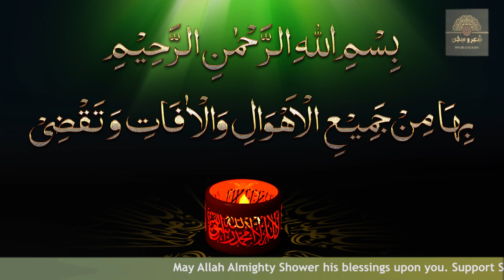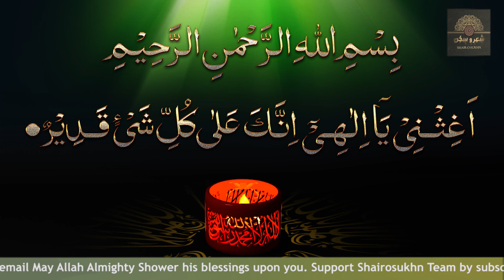Darood e Tanjeena |darood tanjena recite 41time as a wazifa | درود تنجینا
Assalamu-Alaikum!
 tanjeena Full HD Arabic Text. darood tanjeena wazifa. tanjeena darood beautiful recitation. darood shareef ka wazifa. درود تنجینا  darood tanjina with Colour Highlights. durood tunjina arbi text. salat tunajjina. durood tunajeena Dawat digital. tanjeena darood e tanjeena. darood tanjeena solve all problems. darood tanjeena ka wazifa for hajat. learn durood e tanjeena with hd arabic text. darood e tanjeena word by word.darood tanjeena with urdu
درود تنجینا کی تلاوت